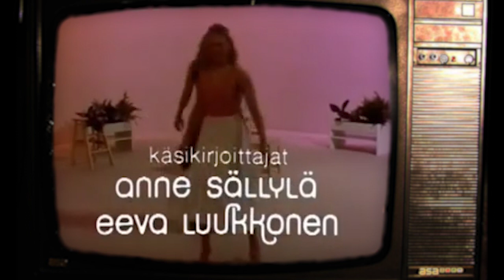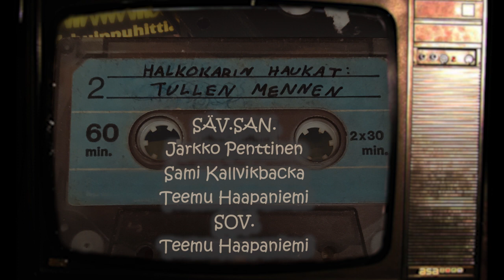Tullen Mennen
Säv.San. Kallvikbacka, Penttinen, Haapaniemi
Sov. Haapaniemi